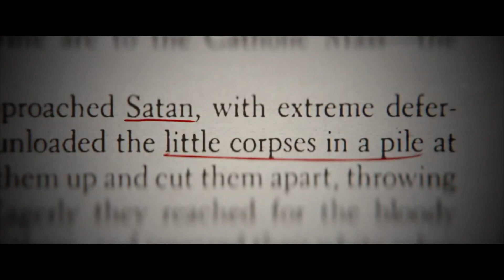Fantasia Fest Interviews - Satan Wants You and Where The Devil Roams Directors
Fantasia Festival is still going on, but we had the chance to interview two sets of directors who had their films screening at this years fest! First up is Steve J. Adams and Sean Horler, the directors of ⁠Satan Wants You⁠ a documentary about the start of the Satanic Panic. Second is Toby Poser, John, Zelda and Lulu Adams the team behind ⁠Where the Devil Roams⁠, about a murderous carnie family during the Depression Era.

Read Dakota's review of ⁠Satan Wants You from Hot Docs earlier this year, and his review of ⁠Where The Devil Roams

For more information on ⁠Satan Wants You⁠, follow ⁠Steve J. Adams and ⁠Sean Horlor on Twitter and ⁠Instagram

For more information on ⁠Where The Devil Roams⁠, follow them on ⁠Twitter and ⁠Instagram⁠

Listen to Contra Zoom on Anchor Apple Podcasts Spotify Google Play Overcast, RadioPublic, Breaker, Podcast Addict and more!

Please rate and review the show on Apple Podcasts, or wherever you listen.

Thank you Eric and Kevin Smale for the original theme songs, Jimere for the interlude music and Stephanie Prior for designing the logo.